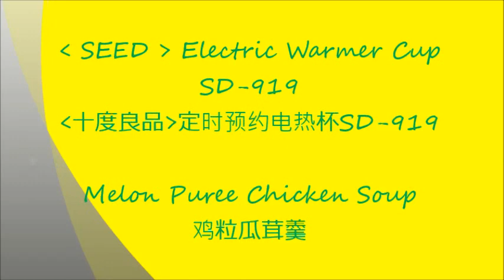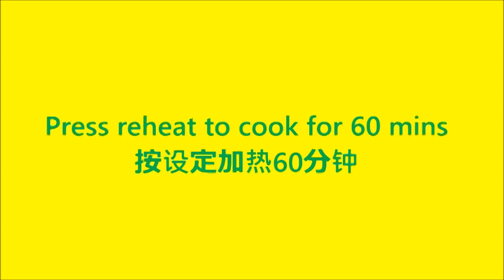SEED SD-919 Electric Warmer Cup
Recipe : Melon Puree Chicken Soup